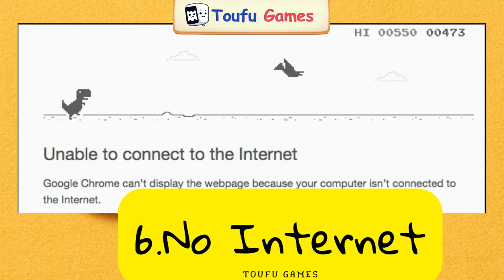6 Available Game In Offline Mode